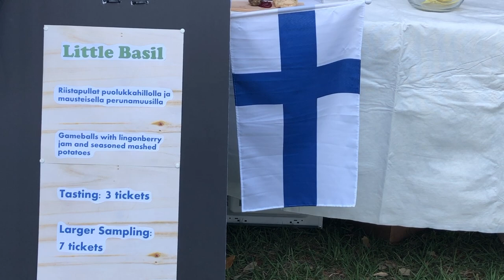Midnight Sun Festival 2020